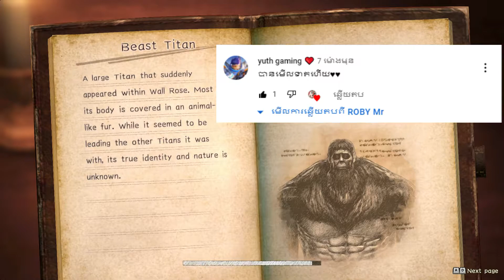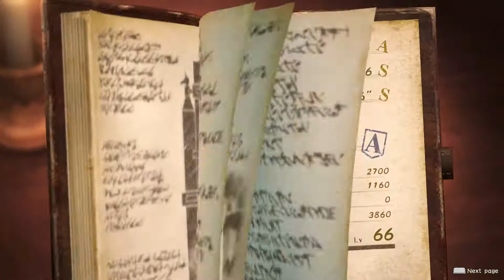Titan ដ៏សន្ធឹកសន្ធាប់/attack on titan game 2/Ep:20